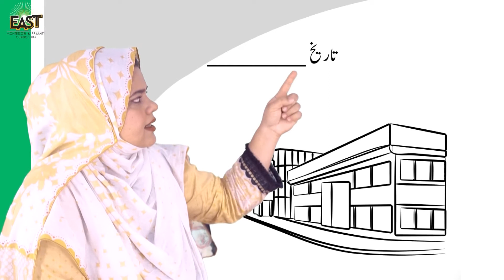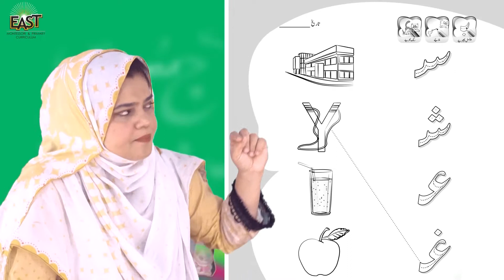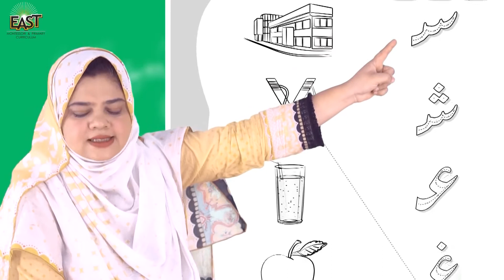Pre Year 1 | Urdu - ‘ka eadaa سـ، شـ،'عـ,‘غـ